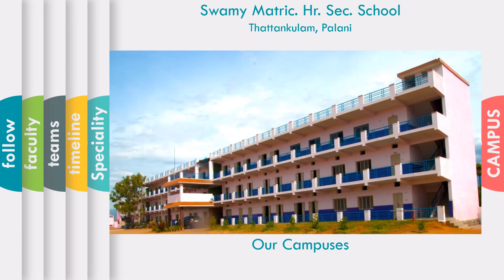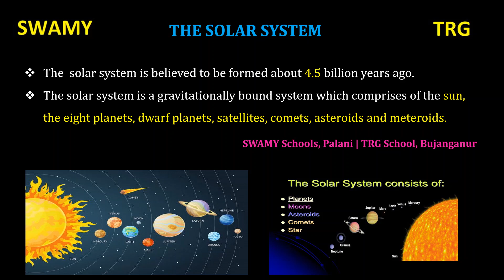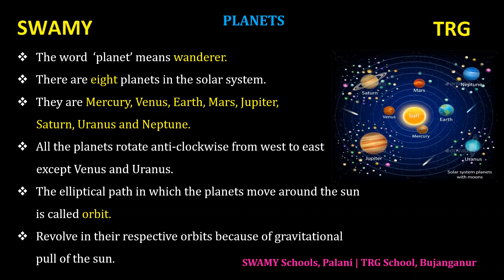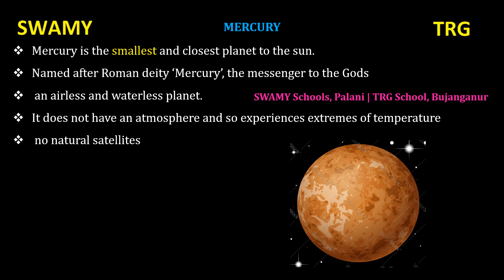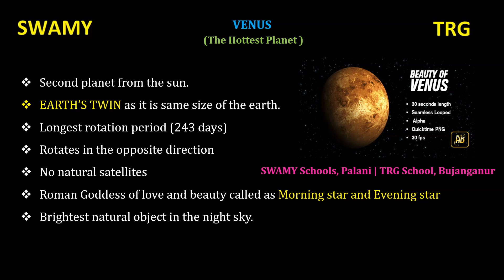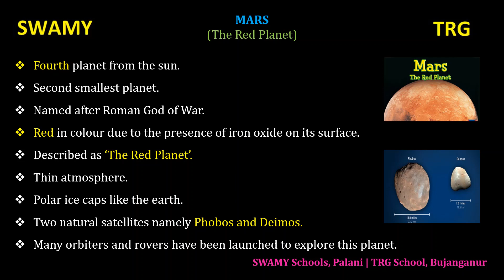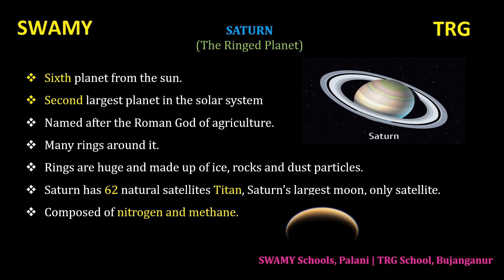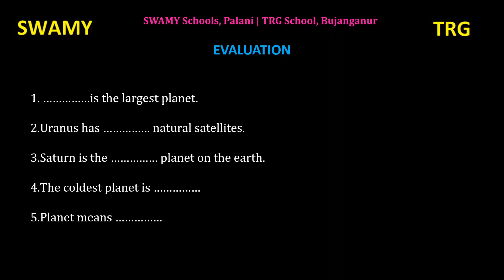VI Standard | Georgaphy | The Universe and the Solar system